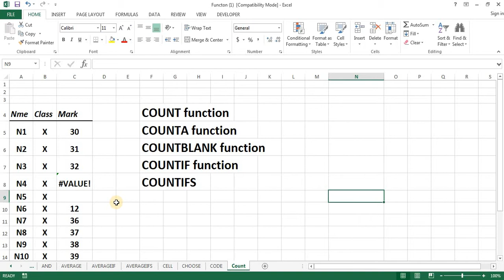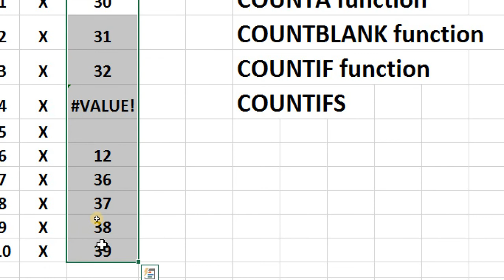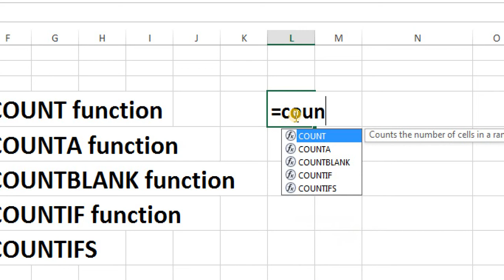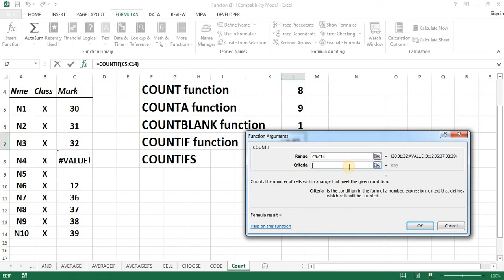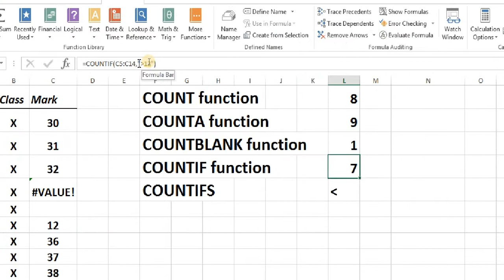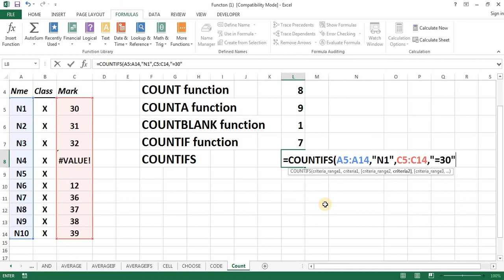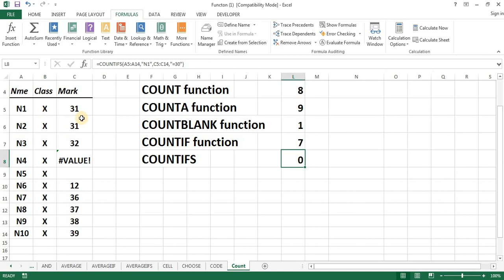Advance excel Count-counta-countif-countifs-countblank functions Malayalam tutorial